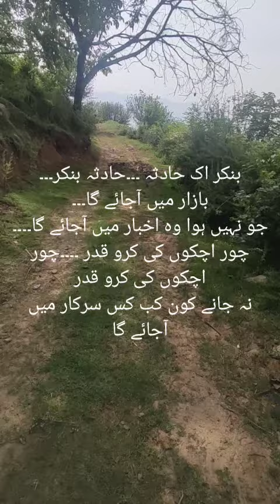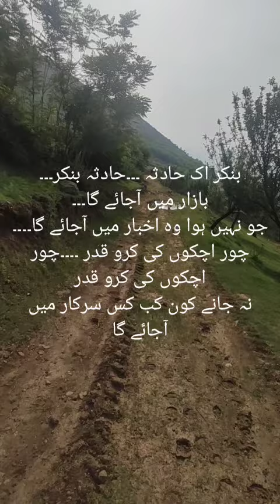Miss you Rahat Indori sir